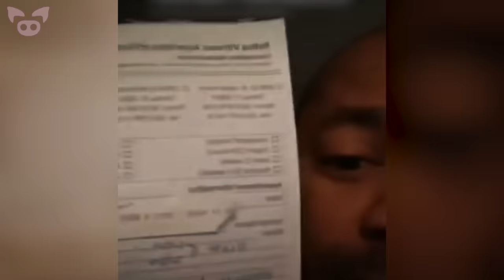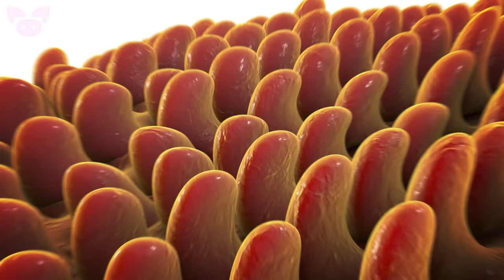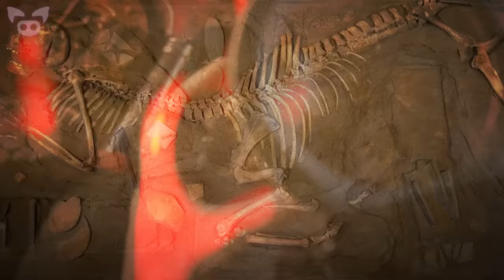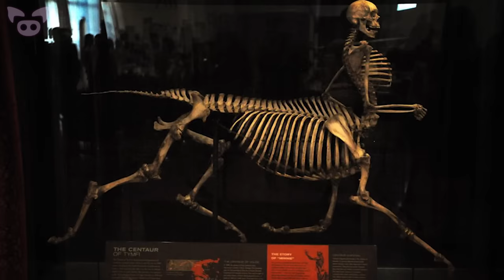CRAZY FOOTAGE You Have to See!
From crazy footage of a man who claims to be a shapeshifter to a scary video of a creepy figure hiding in someone's roof, we look at crazy footage you have to see!

SOURCES:
7. Bro is a robot 😳
5. Pensamos que eran unos gatos los que hacían ruido en el techo. Pero al revisar nos dimos cuenta que era algo completamente distinto y perturbador.
4. Rare case of green hairy tongue is pure nightmare fuel
3. In 1980, a Centaur skeleton was assembled using the remains of a human and Shetland pony...
2.
1. Christopher DeGraaf